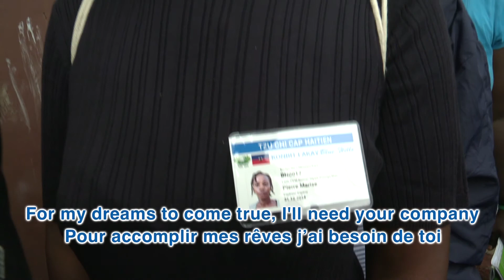One Family (French)